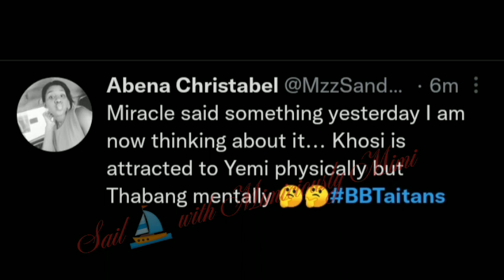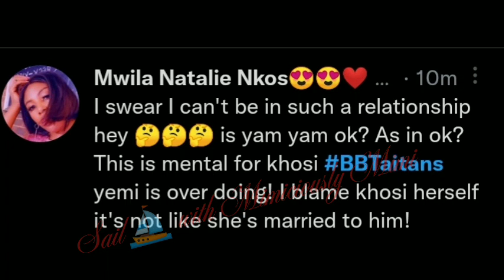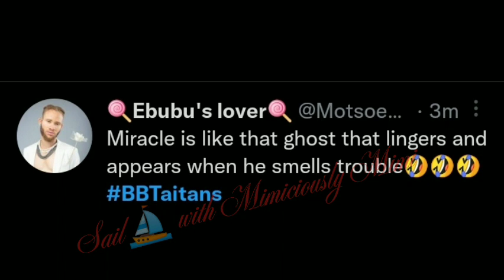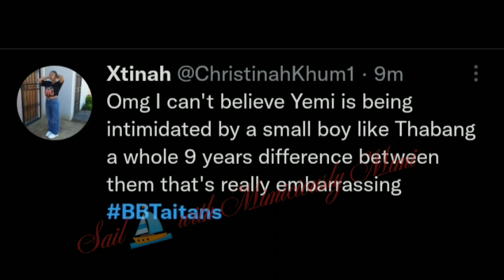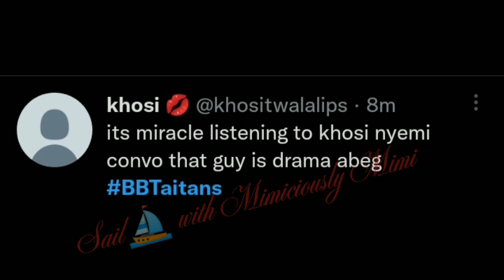Yemi been attack because of Khosi🙆‍♀️/Toxic relationship they clamour 😱/Yemi angry with khosi 🤦‍♀️